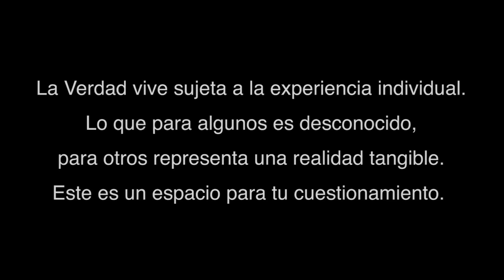P29 Magia y Conciencia Sexual | Aleja Rueda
Apóyanos:
-Donación voluntaria:
-Compra el tema musical de La Verdad Que Se Desvela:
"Los Servicios Secretos y la Antártida"
Gracias Infinitas!

Aleja Rueda es Sacerdotisa y Terapeuta Sexual. Ella nos explica el correcto hacer de la sexualidad conectada a la trascendencia espiritual.

Contacto con la Invitada:
Tiktok, Youtube, Instagram y Facebook
-Clinica Para El Alma-

Cada sábado un nuevo capítulo !!